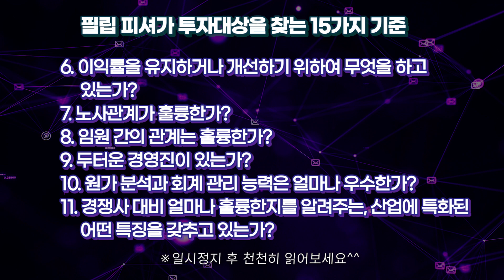단 15가지 질문으로 투자대상을 찾는다면 / 홍진채 라쿤자산운용 대표 (3부)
홍진채 라쿤자산운용 대표  / 촬영 12월 28일
00:00 좋은 기업 찾는 15가지 조건의 숨은 뜻
10:33 장기투자와 리밸런싱
15:24 테이큰으로 보는 변동성